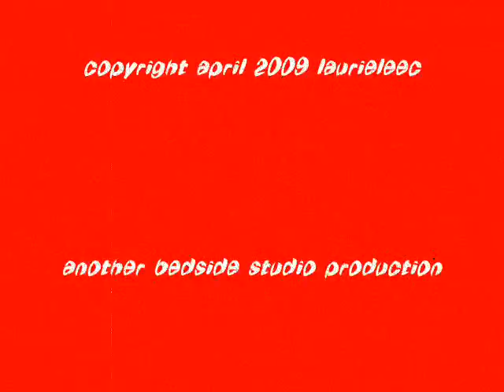Back to the Blues (original ala LaurieLeeC)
Hello, ever'body. I had a bad day last week. I'm pretty tough, but sometimes you have a humdinger of a "day" ---I found myself sayin' (to myself) "don't cry" ---that occasion birthed this one verse song. as always, thanks for watchin':-) Laurie
ps: don't worry, the waterfall dried up;-)

Back to the Blues

Well my mouth said:
don't cry don't cry don't cry
but my eyes, they don't have ears
 so they couldn't hear what my mouth said
and so, that old saline waterfall
yeah, it traveled all the way south
(all the way)
and landed splish splash on my
dusty ole boots, and brought me
back to my roots, back to the blues
yeah, back to the blues.

copyright laurieleec april '09